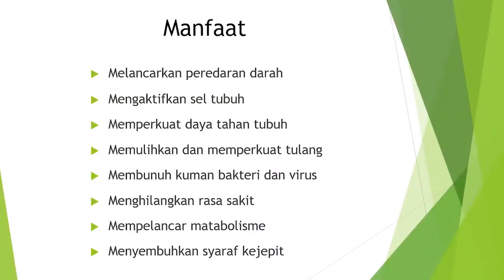Alat Kesehatan Matras Batu Turmalin!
Alat Terapi kesehatan nomor 1 dari Korea yang telah terbukti dapat membantu ataupun menyembuhkan keluhan penyakit sebagai berikut:

-diabetes -jantung -darah tinggi
-kanker -tumor -ambeyen
-prostat -asthma -lemah syahwat
-ginjar -kista -kegemukan
-migran asam urat -stroke

MANFAAT TERAPI:

-ada kandungan sinar infra merah gelombang jauh
-melancarkan peredaran darah
-menghilangkan rasa sakit
-mengaktifkan sel tubuh
-membunuh kuman bakteri dan virus

Gampang digunakan dan dibawa kemana saja. Garansi 6 bulan dan tersedia jasa service bila terjadi kerusakan.